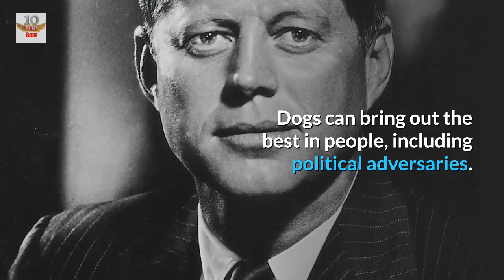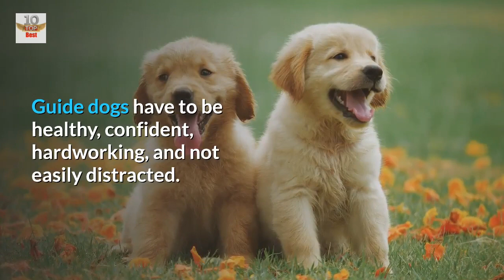Top 25 Amazing Facts About Puppies